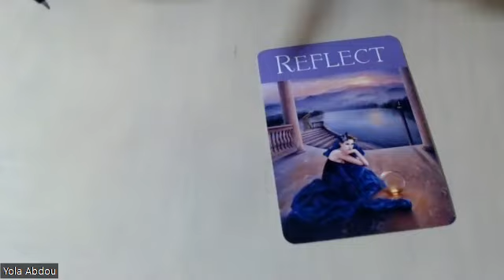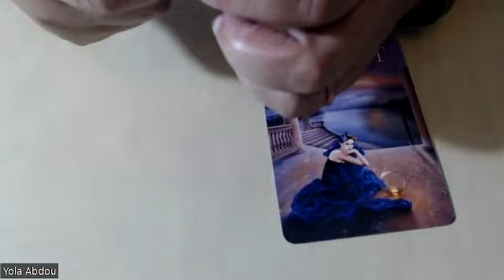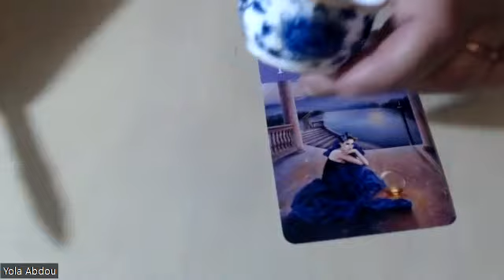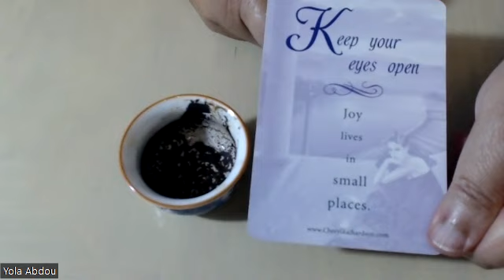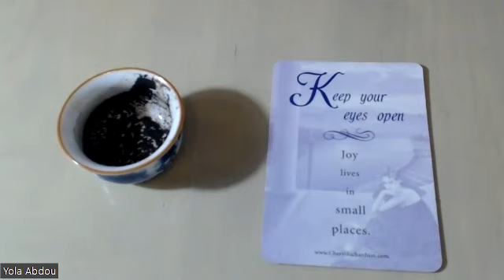Daily Coffee Cup Reading 6/21/23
Keep your eyes open. Joy lives in the little places.